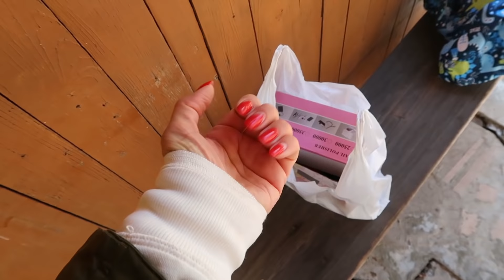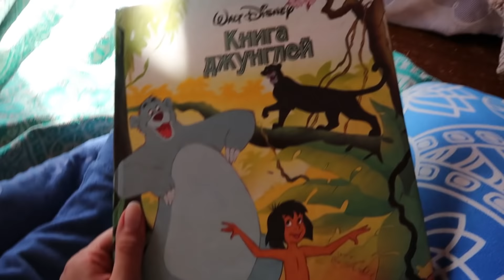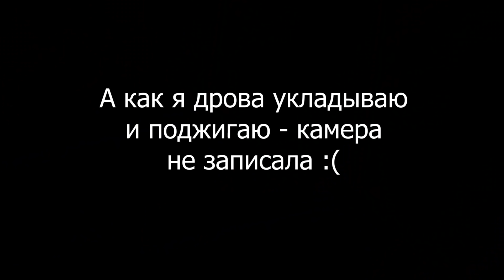Влог 04-05.05.20 Мы снова вместе | Дачные дела